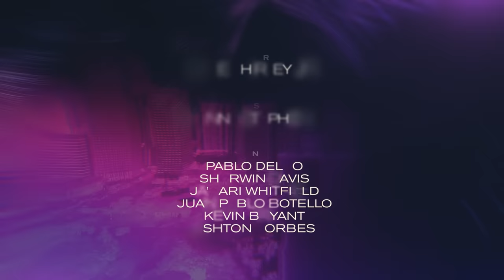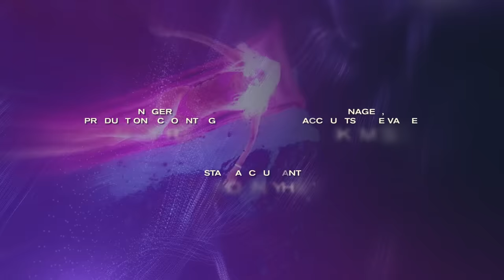Yung Miami & Kevin Gates Talk Sexual Fantasies, Mental Health, Monogamy & More | Caresha Please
On the second episode of CareshaPlease, host YungMiami welcomes rapper and entrepreneur KevinGates for a candid conversation about mental health, sexual energy, his Muslim faith, the truth about his relationship with Dreka, his thoughts on monogamy, and more.

Watch now 👆🏿